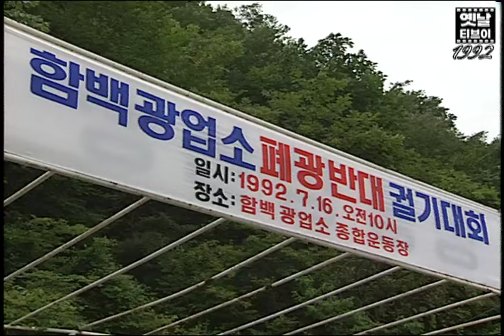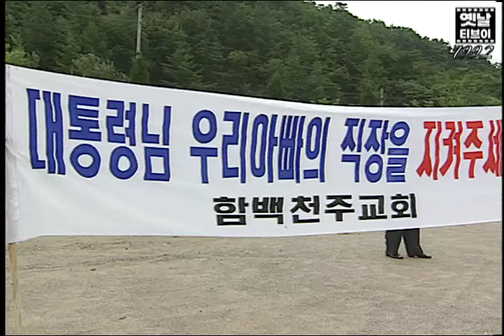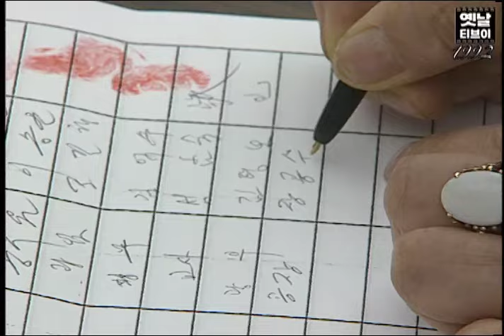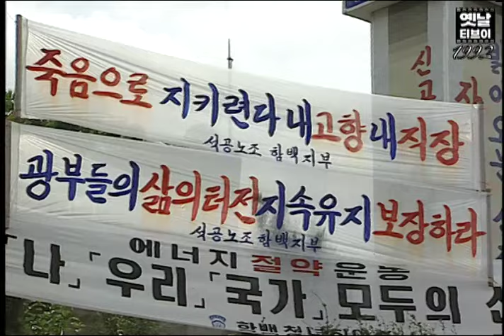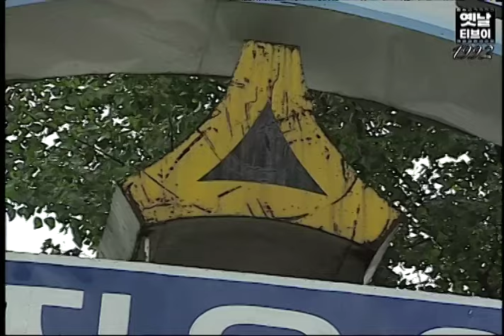1992년 함백광업소 폐광반대 궐기대회(정선군 신동읍) | 옛날티브이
1992년 7월 16일
대한석탄공사 함백광업소 폐광 반대 궐기대회